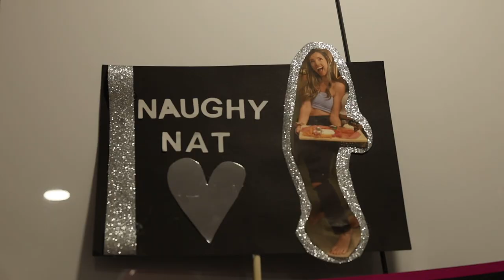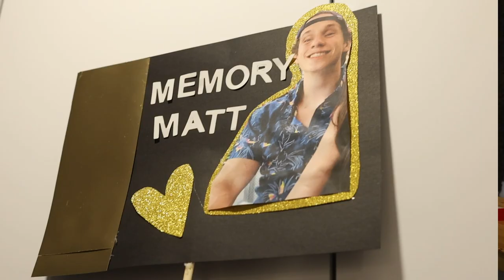Our Friends Pull Off the Ultimate Surprise Engagement Party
This past weekend 3 of Tash's really oldest friends came to Ottawa to through us a surprise engagement party. Our Friends Pull Off the Ultimate Surprise Engagement Party